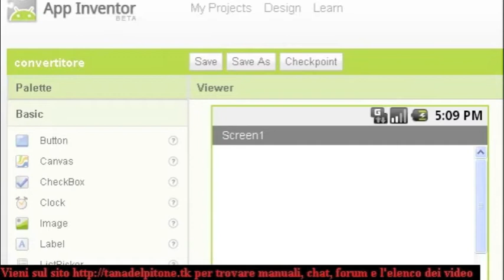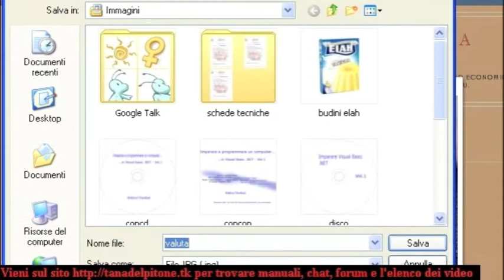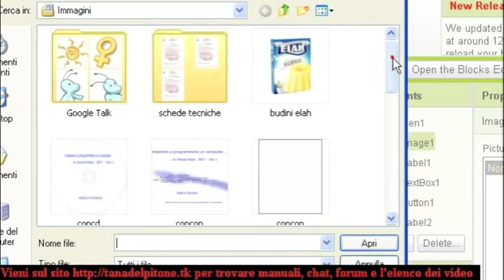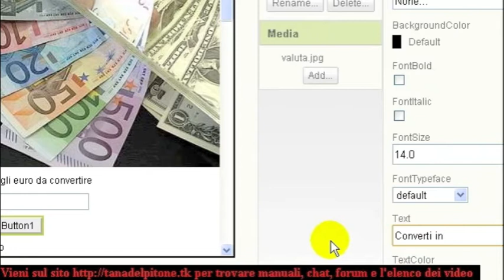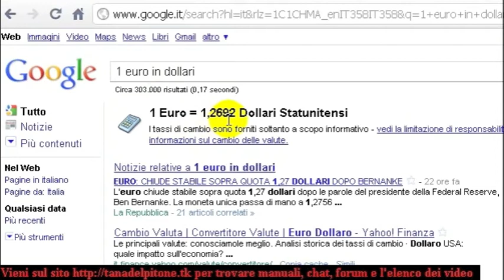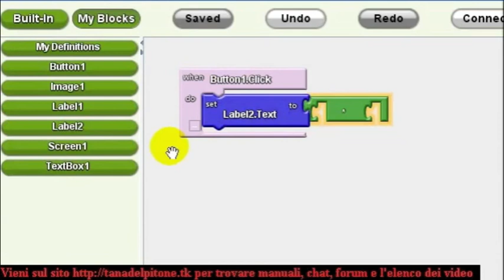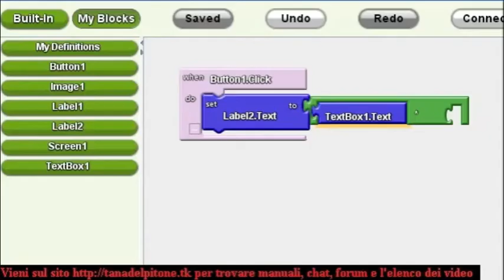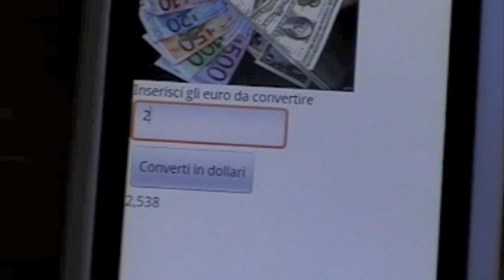Guida Google AppInventor - Guida 8 - Creare un convertitore di valuta (AndroidWorld.it)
Guida Google AppInventor - Guida 8 - Creare un convertitore di valuta by NiktorTheNat